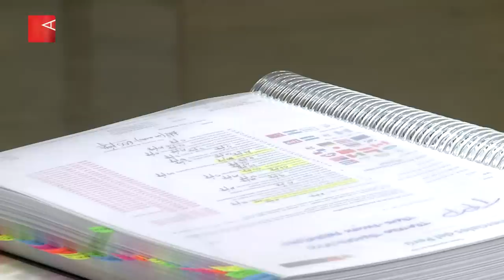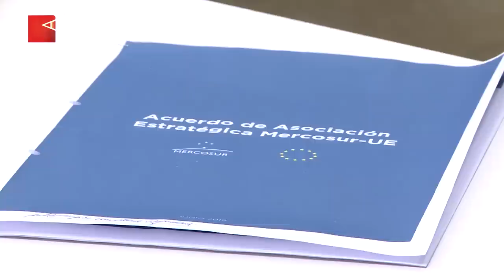Javier Echaide analiza lo que se conoce del Acuerdo UE-Mercosur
Mientras los detalles permanecen ocultos, Javier Echaide, especialista en Derecho Internacional y miembro de ATTAC Argentina, analiza qué implica el acuerdo. El rol del Congreso, los peligros para la industria, las consecuencias en Chile y la utilización electoral de una firma vendida como victoria.